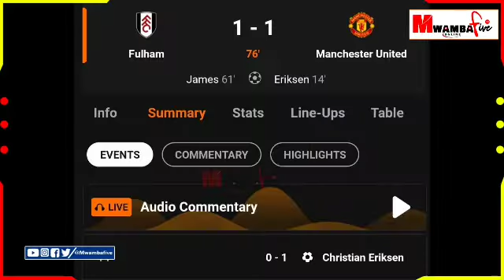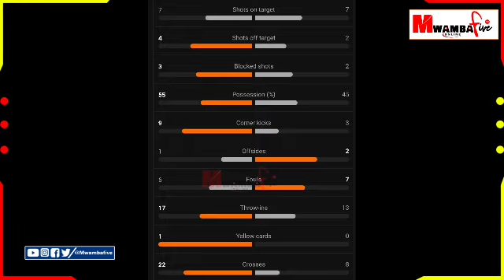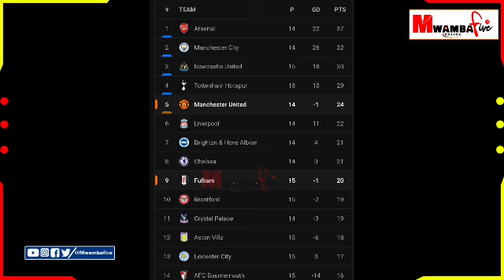Fulham vs Manchester United (1-2) All Goals Results and Extended Highlights | England Premier League